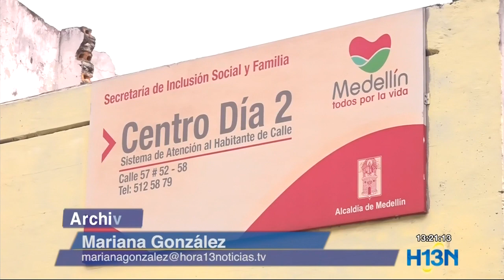Personería de Medellín advierte sobre situación de extranjeros en albergues de la ciudad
Según registros de la Personería de Medellín, 14 feminicidios se han presentado este año en Medellín. Advierte además que 40 extranjeros son atendidos en albergues por estar en situación de calle.